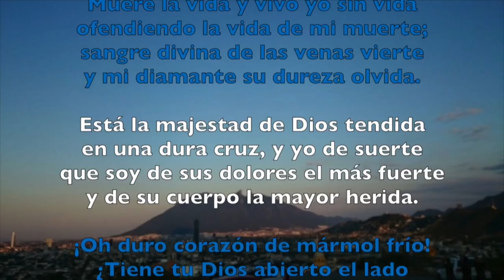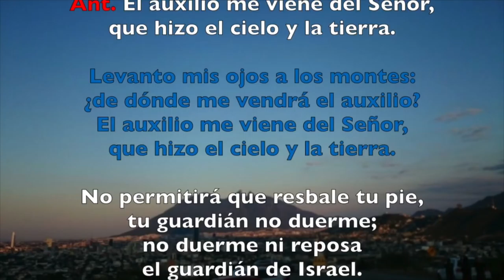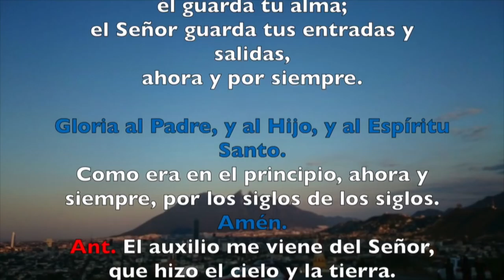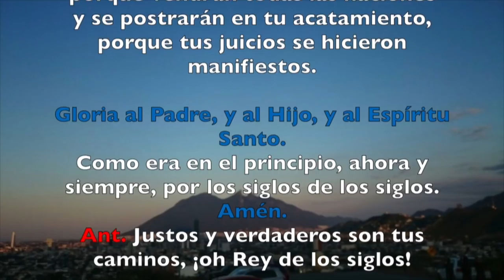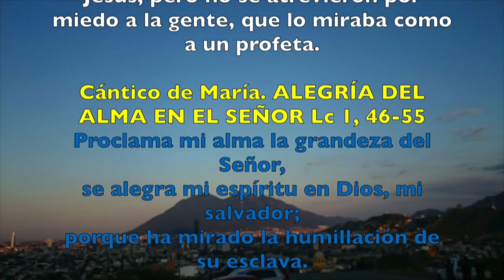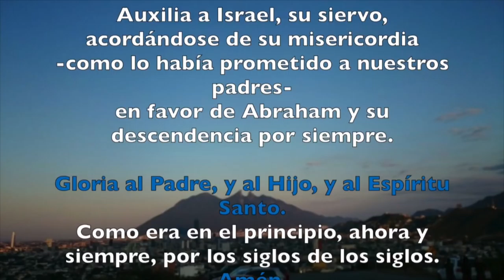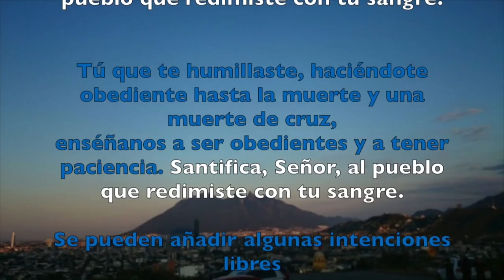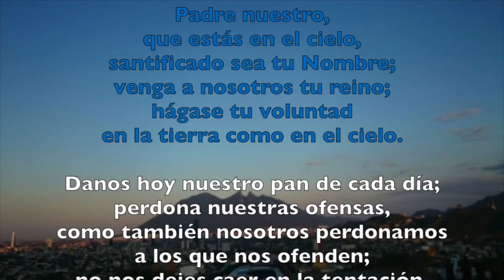Oración de la tarde (Vísperas), VIERNES 2 DE MARZO 2018 | Padre Sam